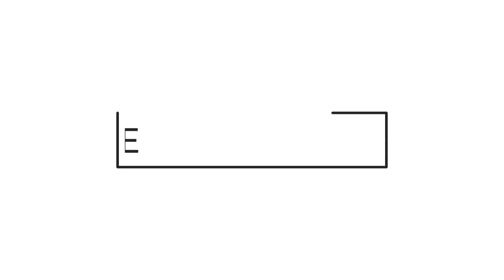JAPANESE FLUFFY CHEESECAKE